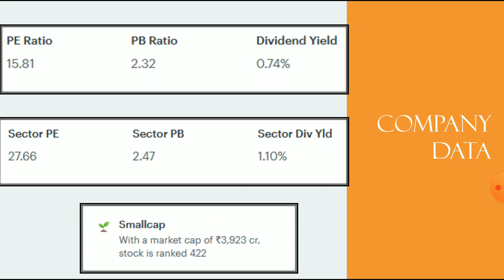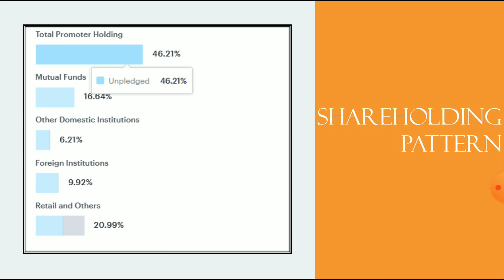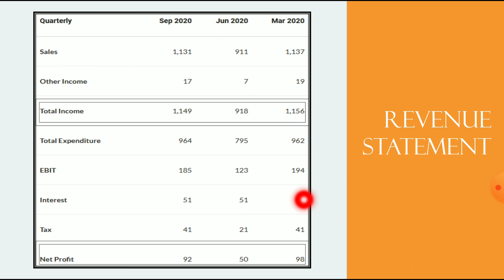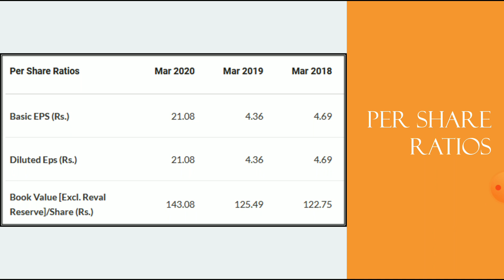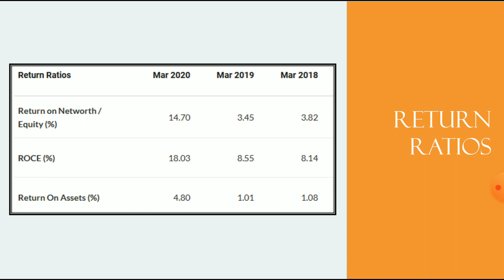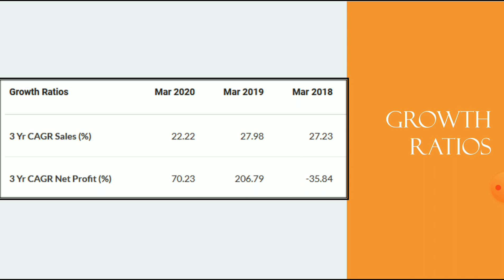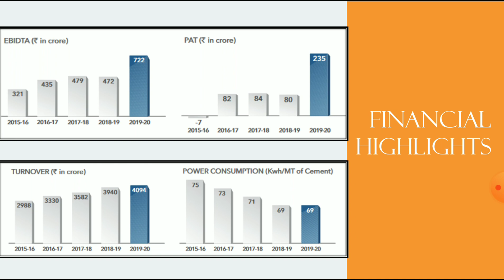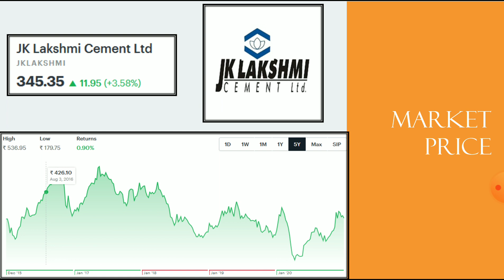JK Lakshmi Cement Share Analysis | JK Lakshmi Cement Latest News | Best Stock? | Dailystock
Source: Tickertape.com
Moneycontrol.com